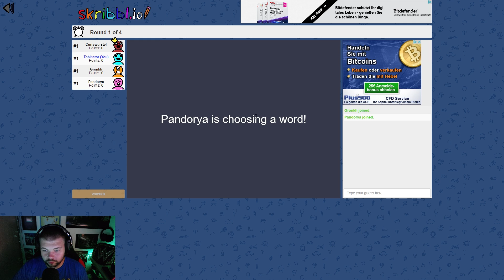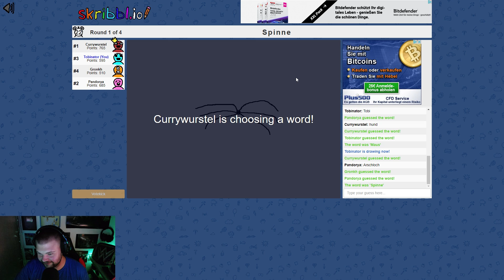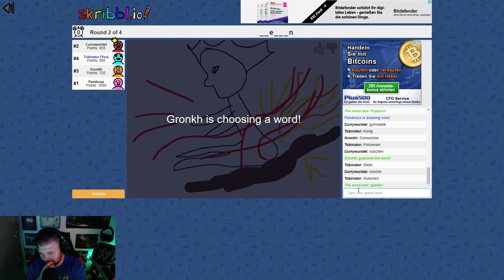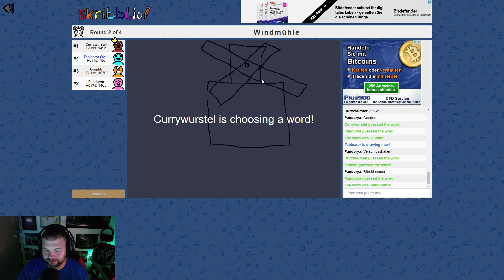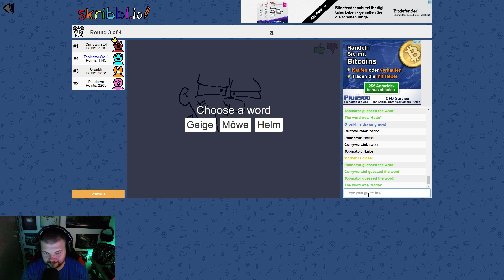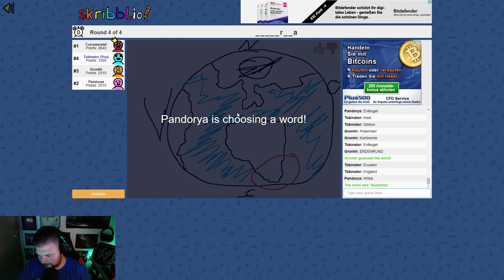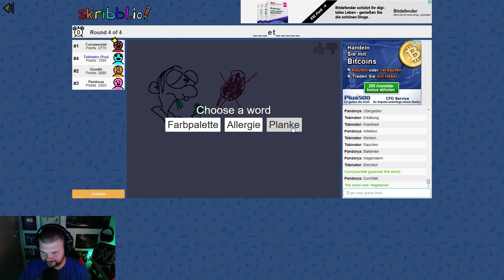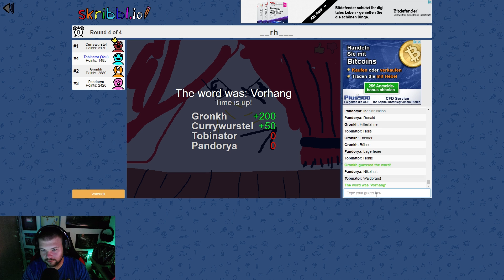HOWAIZEN SQUAD 🤙 015 • BRAINFAKKS im Dienst • Let's Play SKRIBBL.IO [001]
HOWAIZEN SQUAD 🤙 Let's Play SKRIBBL.IO [001]
►►► ALLE FOLGEN:

skribbl.io